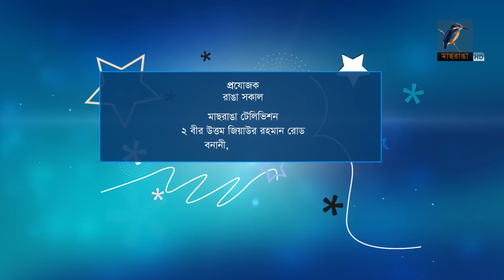Shilpi Sorker Apu | Interview | Ranga Shokal | Kebria & Labonno | Talk Show | Maasranga TV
৮০’র দশকের অন্যতম অভিনয়শিল্পী শিল্পী সরকার অপু। ১৯৮৩ সালে আতিকুল হক চৌধুরীর বিটিভির বর্ষসেরা নাটক ‘সুখের উপমা’ মাধ্যমে অভিনয়জীবন শুরু তার। একই বছর তৎকালীন অবিভক্ত নাটকের গ্রুপ ‘থিয়েটার’ এর সঙ্গে যুক্ত হন। মঞ্চে ‘জমিদার দর্পণ’, ‘ক্ষত বিক্ষত’, ‘সাত ঘাটের কানাকড়ি’, ‘রাক্ষুসী’সহ বেশ কয়েকটি নাটকে অভিনয় করেন। অভিনয় করার পাশাপাশি শিল্পী সরকার অপুর রচনায় বেশ কয়েকটি এক ঘণ্টার নাটক, টেলিফিল্ম এবং ধারাবাহিক নাটক প্রচারিত হয়েছে। তার লেখা প্রথম নাটক ছিল ‘ভালোবাসি সুধাইওনা কারে ভালোবাসি।’ এটি বিটিভি-তে প্রচারিত হয়। ‘গোধুলীর আলো’, ‘দ্বয়িতা’, ‘কেবা আপন কেবা পর’- তার লেখা উল্লেখযোগ্য নাটক। এছাড়াও তিনি ‘নিশিকন্যা’ নামে একটি টেলিফিল্ম পরিচালনা করেছেন। আবু সাইয়ীদ পরিচালিত ‘নিরন্তর’ দিয়ে চলচ্চিত্রে আগমন করেন শিল্পী সরকার অপু। পরবর্তীতে ‘ভয়ংকর সুন্দর’,‘স্বপ্নজাল’, ‘দেবী’ ও ‘দহন’ চলচ্চিত্রে অভিনয় করেন তিনি। শিল্পী সরকার অপু পেশায় একজন শিক্ষক।

2 Bir Uttam Ziaur Rahman Road